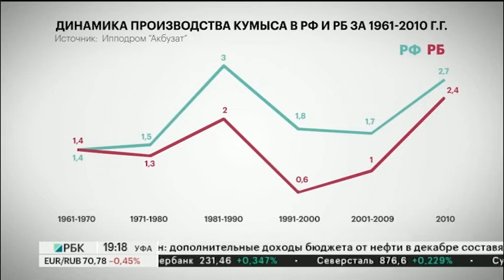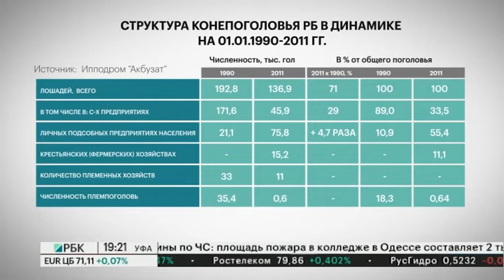Ракурс. Развитие коневодства